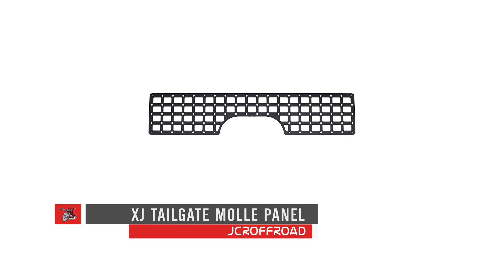XJ Rear Hatch MOLLE Panel Installation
Brian shows you how to install the XJ Rear Hatch MOLLE Panel from JcrOffroad!